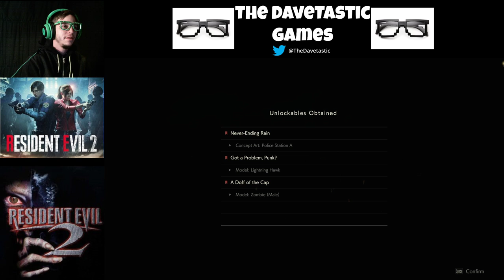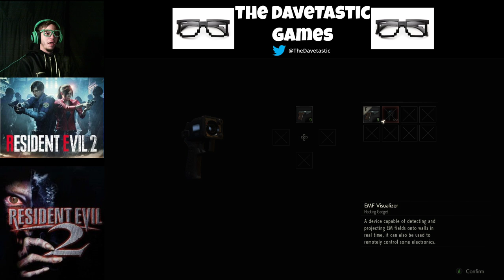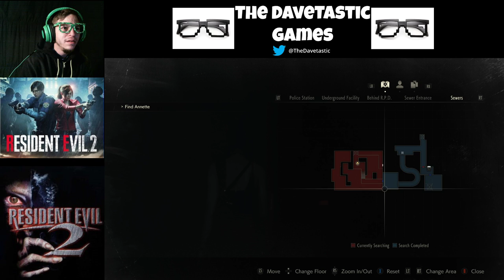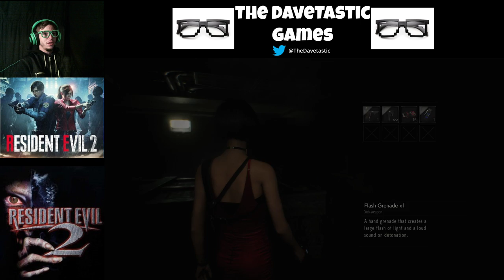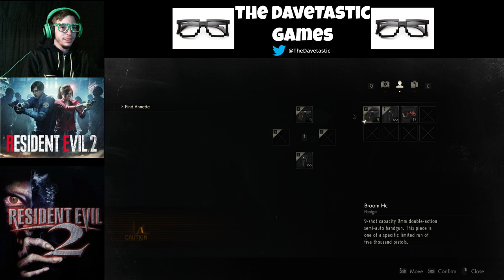Mutant Lizard!!! - Resident Evil 2 - Episode #11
Just Survive!
Long play through of Resident Evil 2 Remake